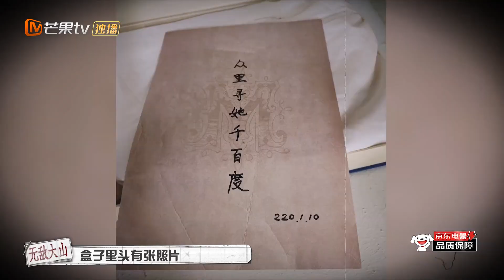大张伟魏晨角色互怼！无敌大山怒拆魏王子试衣间？《大侦探7》 Who's the murderer S7 EP1丨Mango TV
大白吧真相！下载芒果TV国际APP ，更多爆款内容第一时间抢先看，精彩配音、多语言字幕等你来pick！PC用户可登陆芒果TV国际官网
【或】成为侦探团成员 ，1月28日中午会员抢先看《大侦探7超前聚会》完整版！2月10日起每周四、周五抢先看《大侦探7》正片！非会员2月10起每周六、周日中午12点更新！一周双更不容错过！